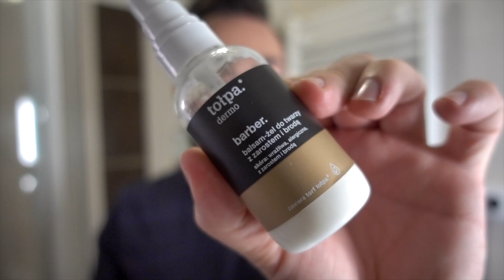Péče o vousy - mytí, oleje, balzámy - důležité základy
Opět jedno praktické video. Jak se starám o vousy? Jak je myji a jakou péči jim dopřávám? Mrkněte a podělte se o své dojmy v komentáři.